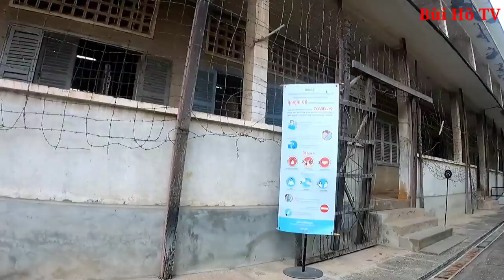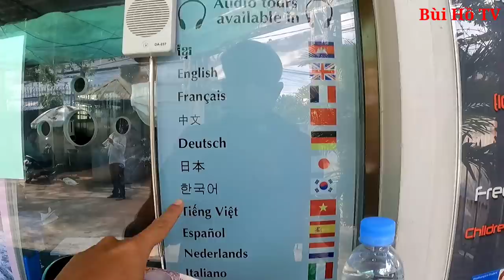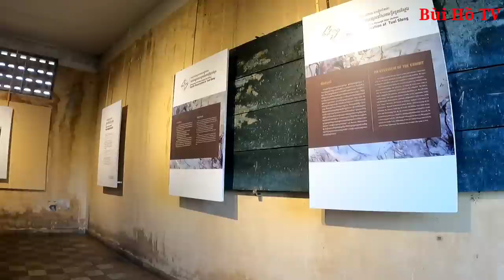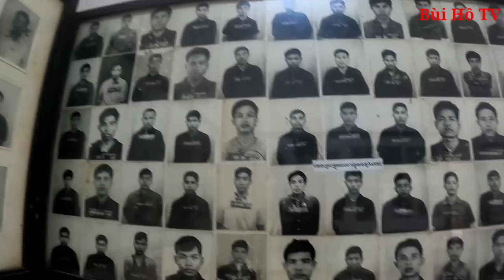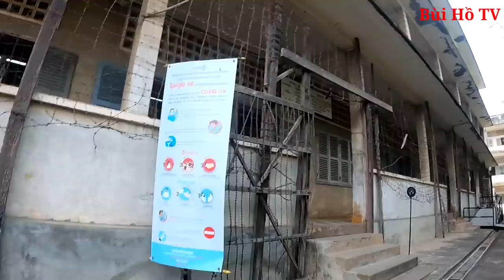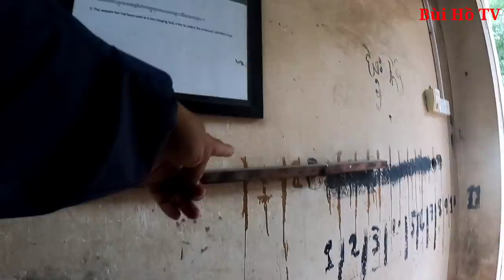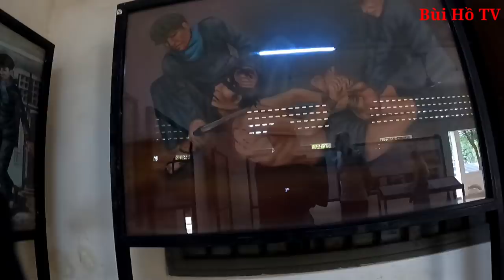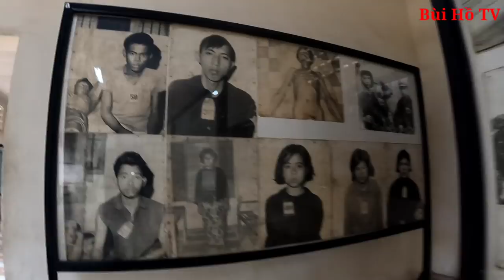Nhà tù S21 tại Campuchia nơi những tên Cai Ngục khát M.áu dưới chế độ Pol Pot | Bí ẩn Campuchia